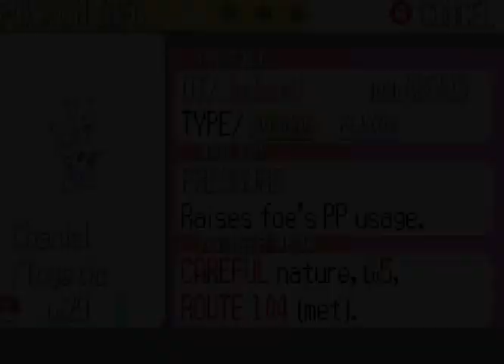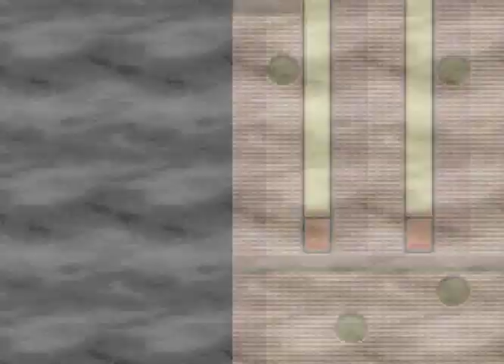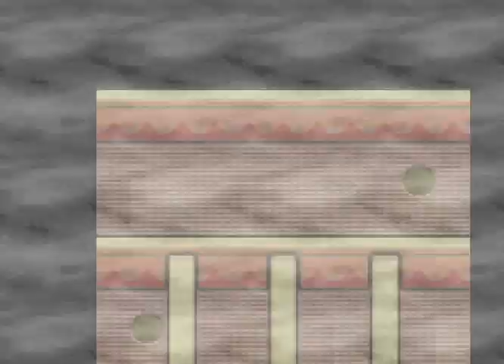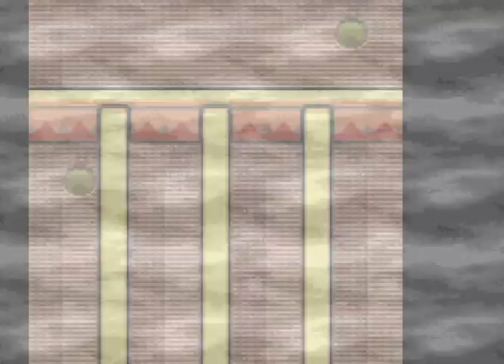pokemon ruby ep 8 ye...